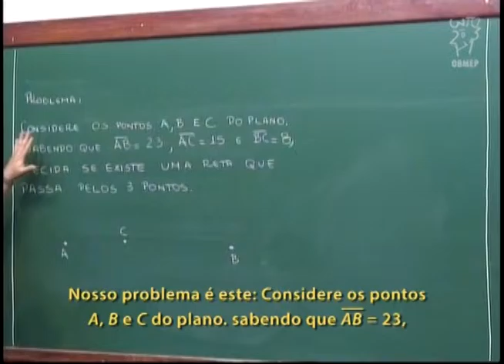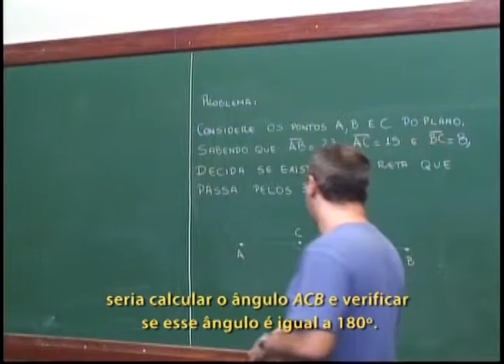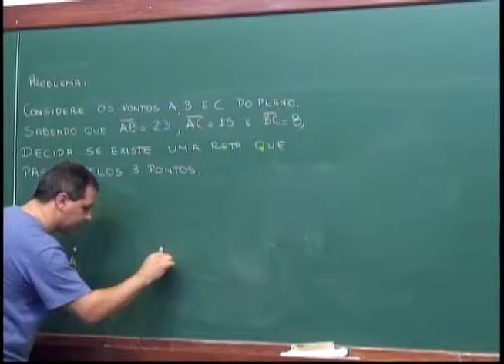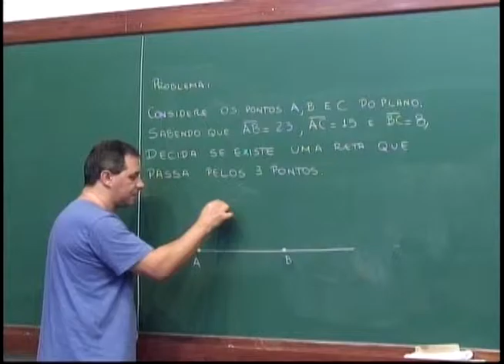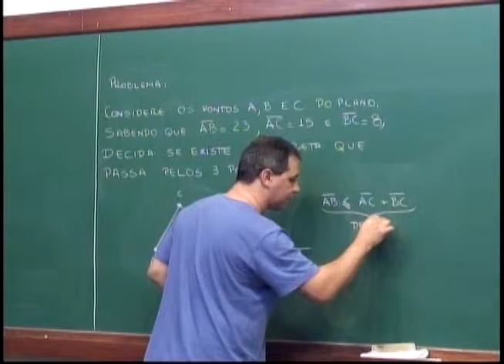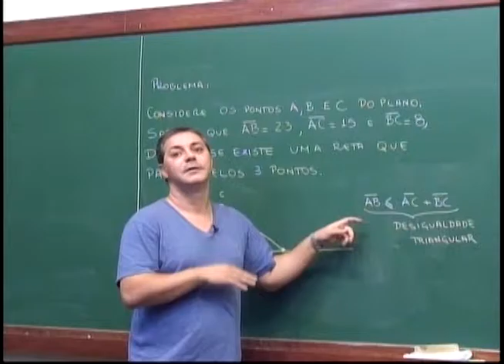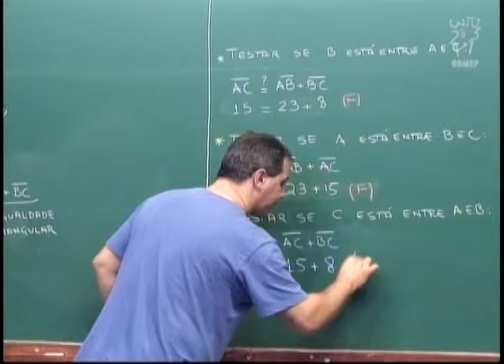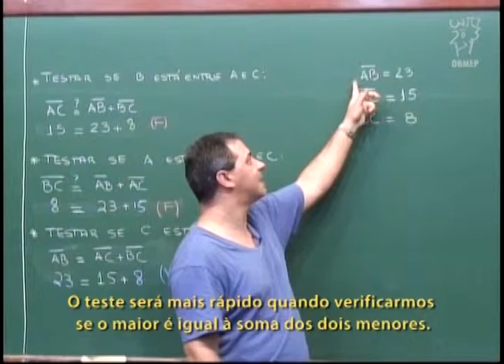Geometria - Aula 11 - Condição de alinhamento de três pontos - Legendado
Aula 11 - Condição de alinhamento de três pontos

Resolve-se também o seguinte problema:
São dados três pontos A, B e C e as distâncias AB, BC e AC. Descobrir se existe uma reta que passa simultaneamente por A, B e C.
Chega-se assim na noção de Desigualdade Triangular.